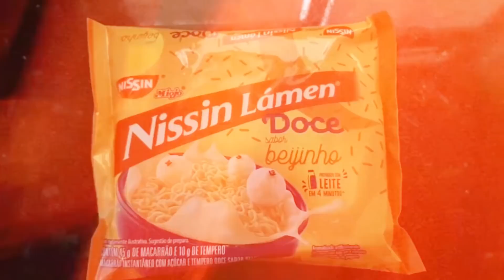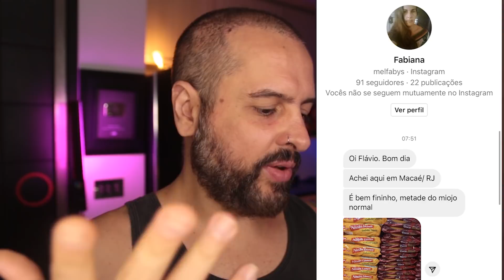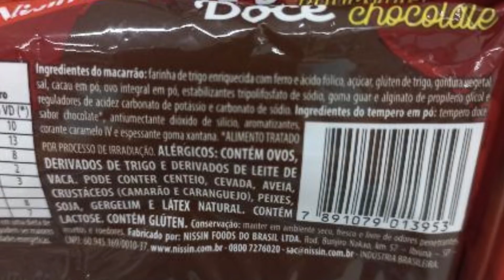(ATUALIZADO) MIOJO DOCE de CHOCOLATE e BEIJINHO: NÃO É VEGANO? (NISSIN LAMEN)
A Nissin que é a maior e mais conhecida marca de Lamen / Ramen do Mundo acaba de lançar 2 versões do macarrão mais queridinho dos vagabundos de plantão em 2 versões doces: Chocolate e Beijinho. Só que dai antes de se empolgar e achar que já da pra sair comendo assim fica a pergunta: Será que esse produto é vegano mesmo? Será que não tem nem uma porra de Soro de Leite pra estraga toda a brincadeira? Fica até o final do vídeo que vou explicar direitinho onde comprar, quando vai ser o lançamento oficial e se é vegano ou não.

E você comeria esse miojo doce? Já manda pro sua amiga esse vídeo prela ver essa novidade!

(ATUALIDADO) MIOJO DOCE de CHOCOLATE e BEIJINHO: NÃO É VEGANO? (NISSIN LAMEN)